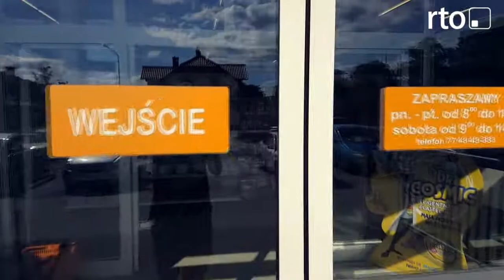tydzien pozytywnych inicjatyw sierpien 2017 Nysa